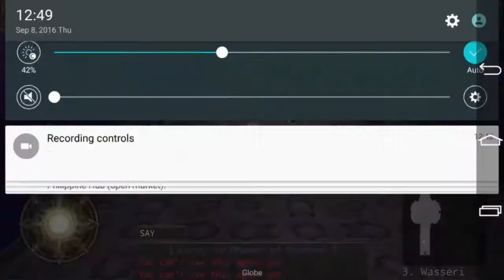Iruna Online - [GUIDE]Telon Maze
Area 1:

1. 18,83
2. Go to map 2.

Area 2:

1. 18,83
2. 45,136
3. Go to map 3.

Area 3:

1. 45,136
2. 83,63
3. 45,136
4. 23,44

Say hello to Telon.

I think you'll be able to escape if you use Histaria port. I haven't tried as I have done it already before I got ports.